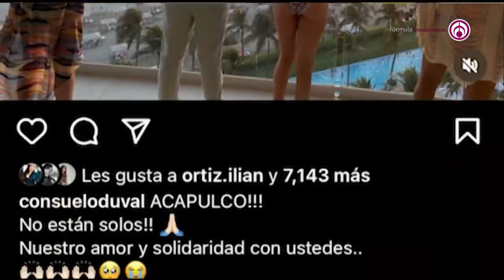Consuelo Duval asegura que Kate del Castillo es buena comediante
Consuelo Duval habló sobre la participación de Kate del Castillo en la película 'Es por tu bien'. Aseguró que tiene un toque especial para la comedia, por lo que sorprenderá al público.

Grupo Fórmula

Canal sugerido

Descarga nuestra